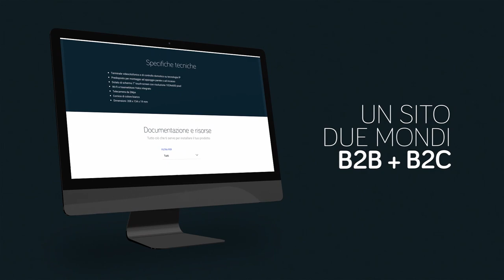Scopri il nuovo sito web di Urmet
Il nuovo sito web di Urmet è online, con un design rinnovato, moderno e user friendy. Urmet è videocitofonia, smart home, telefonia, videosorveglianza, antintrusione e anticendio.